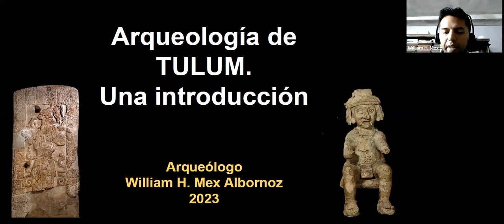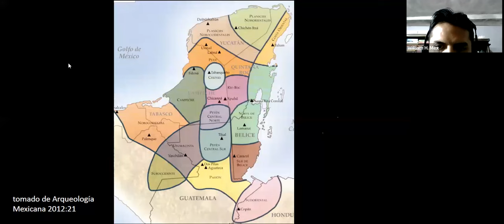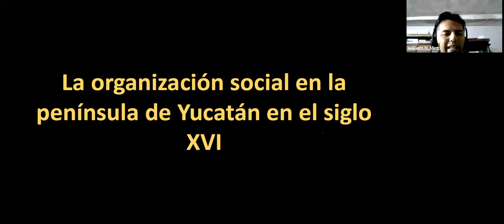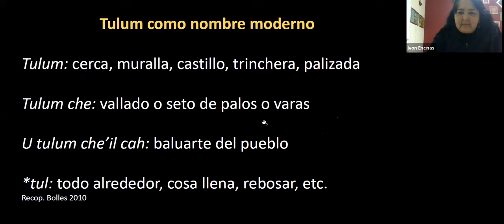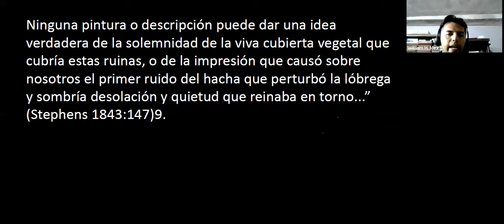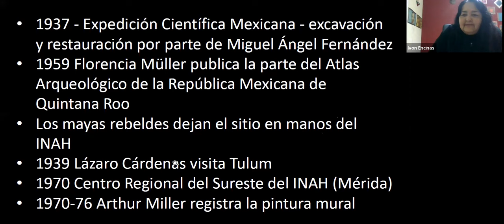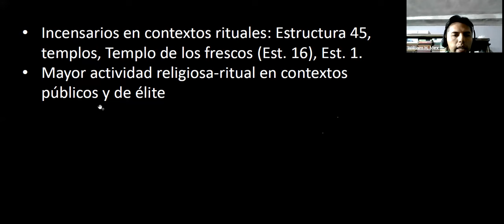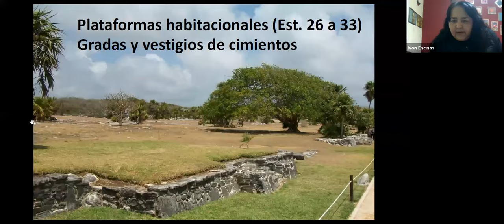Arqueología de Tulum. Una introducción.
Conferencia impartida por el arqueólogo William Mex Albornoz como parte del ciclo "Tulum. Historia de un asentamiento"